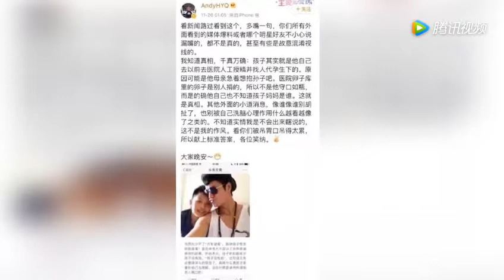历经多年，陈坤15岁的儿子生母之谜终于大白天下，让人意外！